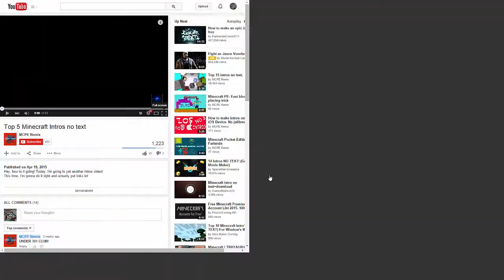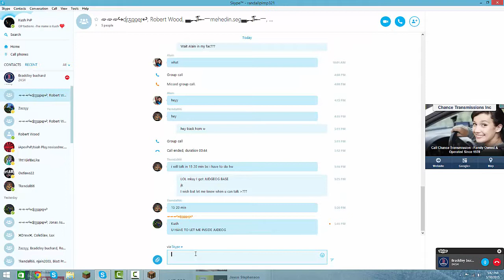JudgeOG base/grinder raid #4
ip play.opcraft.net